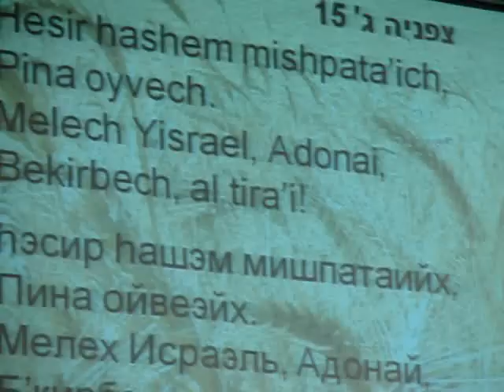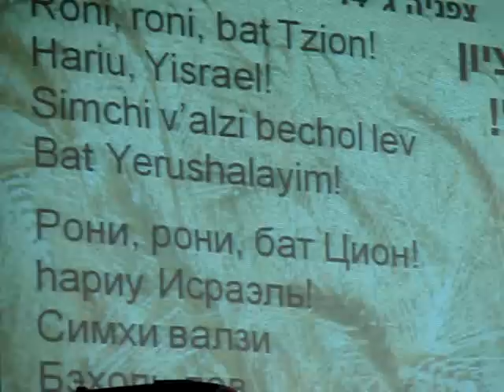Worship time in Beit Eliyahu, Haifa, Israel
Worship in the Messianic Congregation, Beit Eliyahu (House of Elijah).